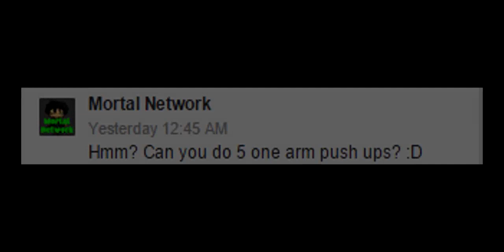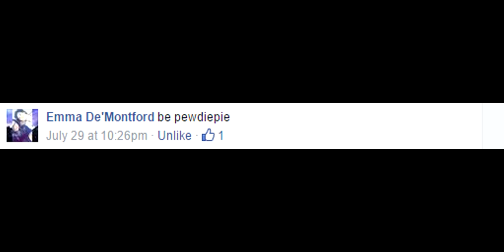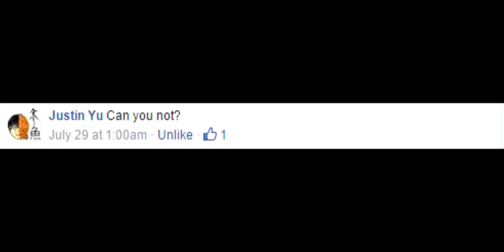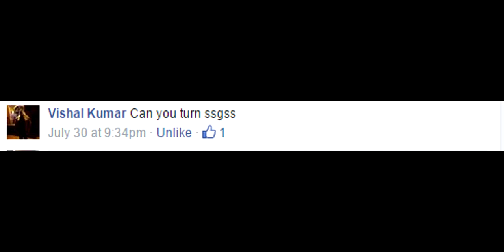Can you?... | Skit Session S1 E2 HD 60fps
Can you?. WAIT NAE NAE!!!?!?!?
▬▬▬▬▬▬▬▬▬▬▬▼ Links▼▬▬▬▬▬▬▬▬▬▬▬▬▬
• Zazzle - zazzle.co.uk/woozypictures
► Here is some of the equipment I use :)
• How I record my gameplay - elgato.com
Stay Woozy Nation !... -WoozyPictures